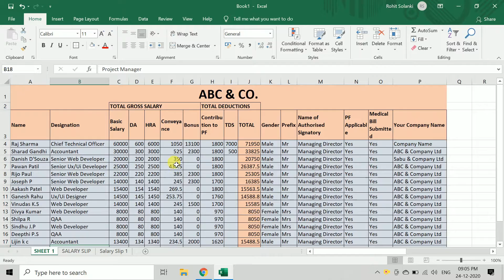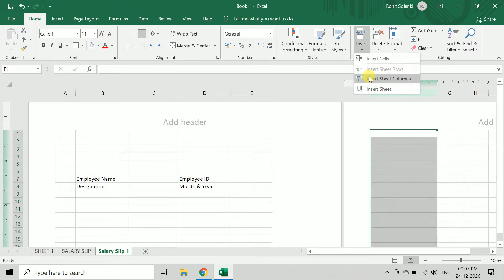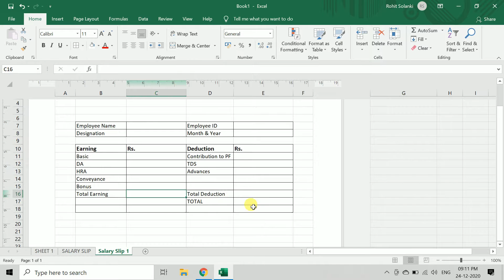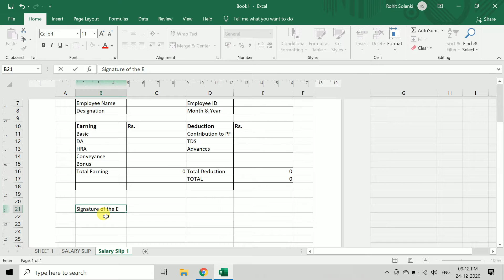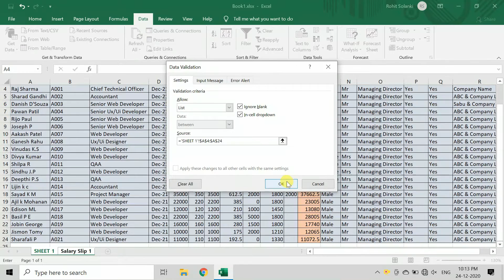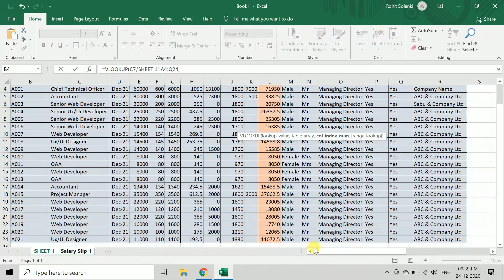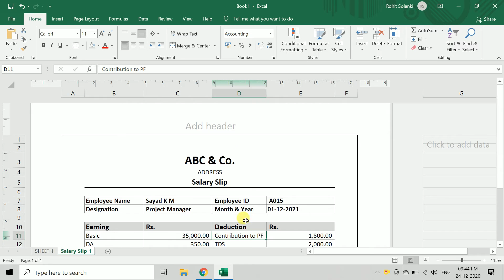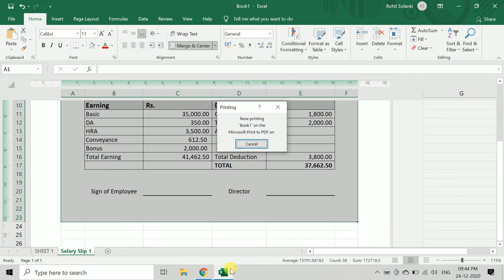Create Salary Slips Easily in Excel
About Video – Looking to elevate your payroll process? You're in luck! This concise tutorial will walk you through creating polished and professional salary slips using Excel.

Designing salary slips that impress is simpler than you think. In this video, we'll guide you through essential steps to structure and format accurate salary slips for your employees.

You'll learn:
➟ How to set up an organized template for salary slips in Excel.
➟ Techniques to input employee details, earnings, deductions, and net pay.
➟ Tips for formatting and styling to ensure a sleek and professional look.
➟ Tricks to use formulas to automate calculations for accuracy.

Master this skill and create impressive salary documentation effortlessly.

Say farewell to tedious salary slip creation! Watch this tutorial now and learn how to make professional salary slips in Excel.